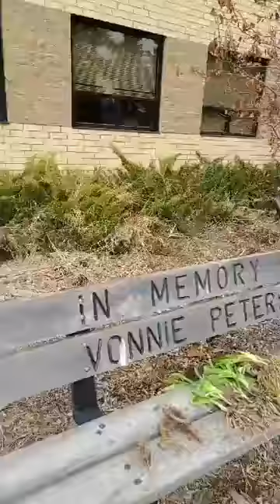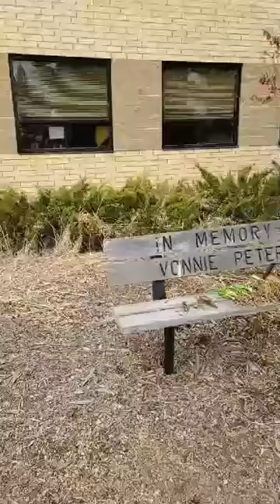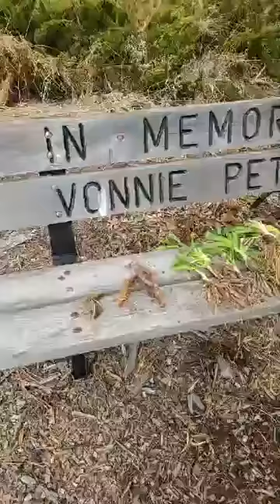DCB Greenhouse Presents Green Thursday's "Dividing and Transplanting Perennials"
Join the DCB Horticultural Department as they discuss growing perennials and how to divide and transplant some very common perennials, irises and Daylillies.